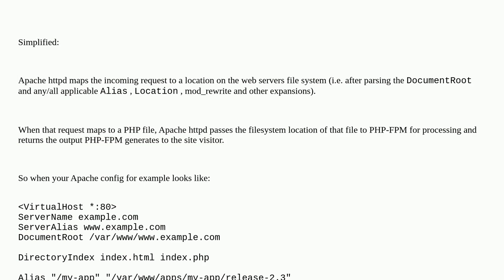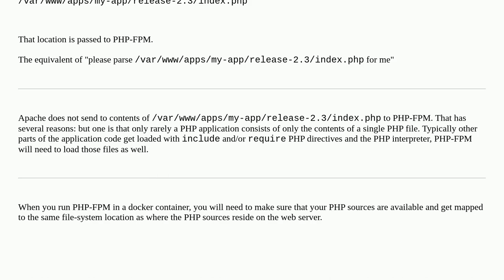How does Php-fpm access filesystem, or does it?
A special thanks goes out to the awesome community

  php apache-2.4 php-fpm